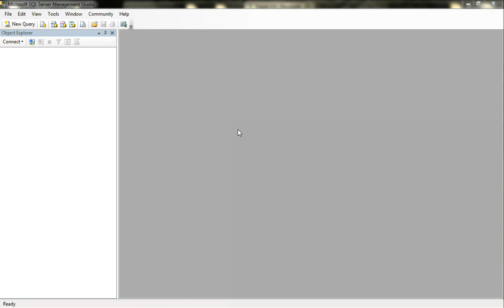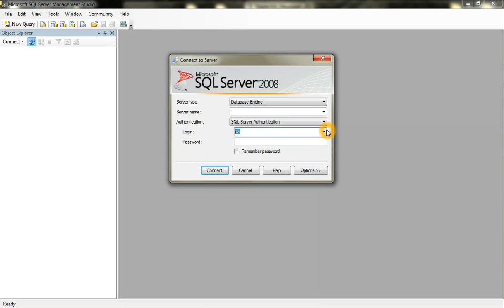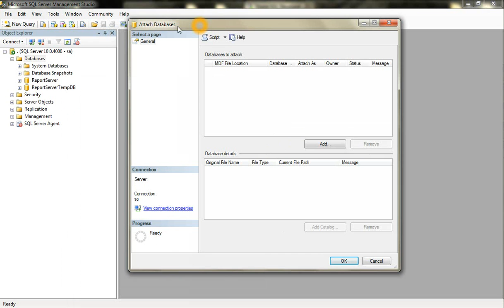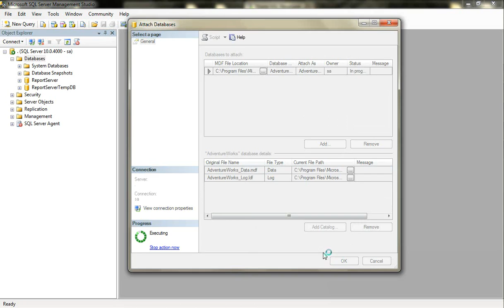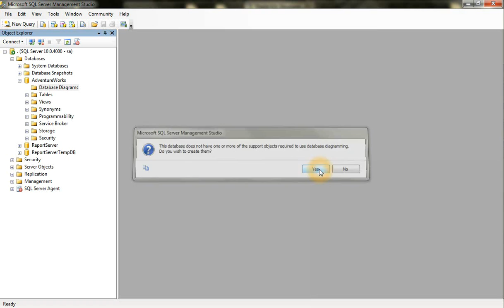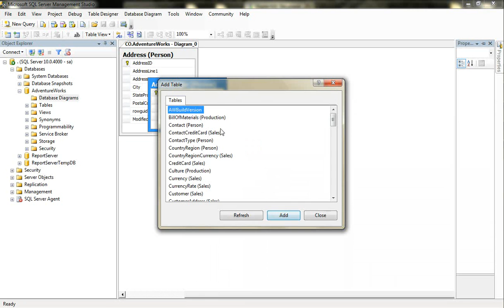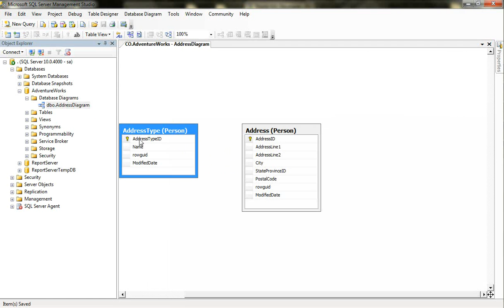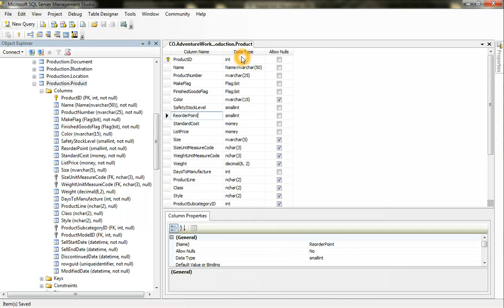SQL Server 2008 - Management Studio 1